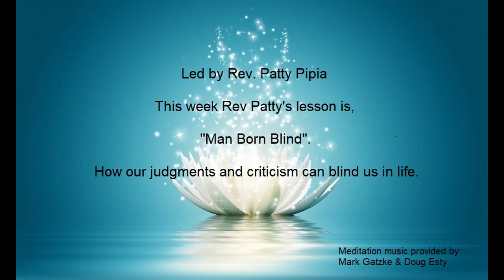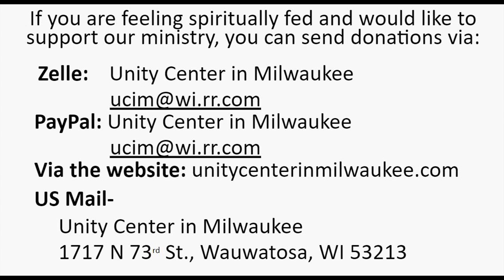Rev. Patty Pipia at Unity Center in Milwaukee October 20, 2024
Led by Rev. Patty Pipia

This week Rev Patty's lesson is, "Man Born Blind".

How our judgments and criticism can blind us in life.